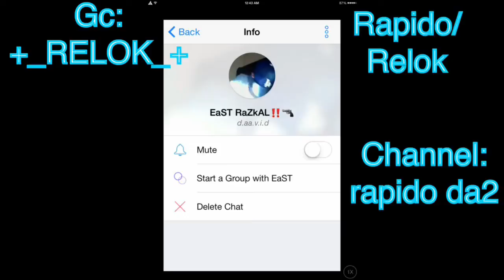200 subs montage